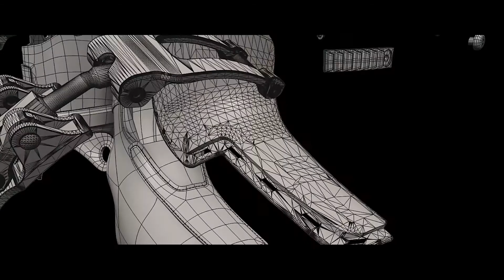Hervis Sports Romania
Peste 30 de ani in domeniul comercializarii de articole sportive de cea mai inalta calitate, la cele mai bune preturi si cu cele mai atractive oferte!